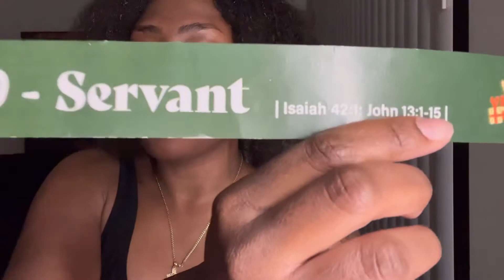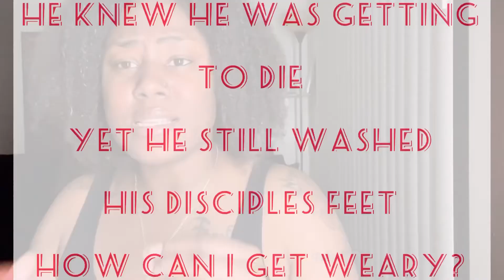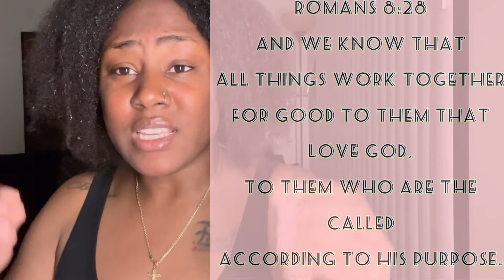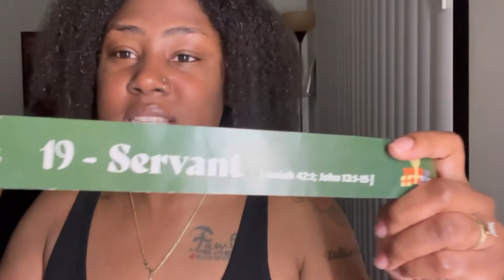WEARY? LIFE OF A MOTHER OF TWO & TESTIMONY